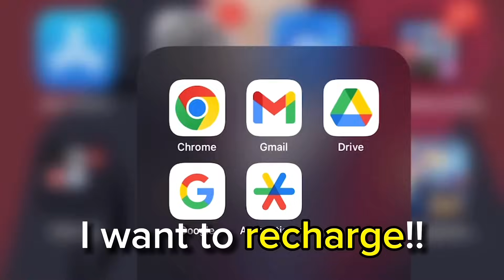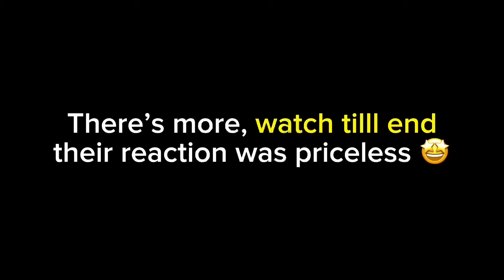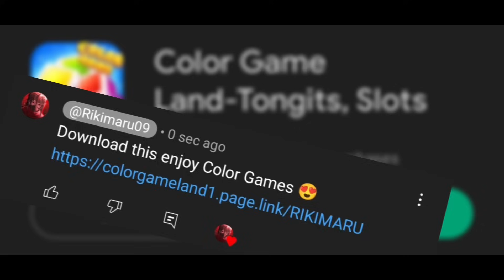I CHANGED MY IGN TO KAIRI in FINAL MCL and this is happened...